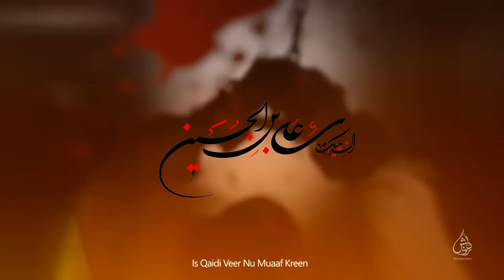NOHA 2018 | SHAHID BALTISTANI | BUND AKHIYAN | Saraiki Noha | Noha Mola Sajjad Aur Bibi Sakina sa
This Channel is managed by MobiTising – We're Asia’s Largest YouTube Management Network. At MobiTising, we do not only aggregate or monetize your content; but also, we promote your content to all Telcos in Pakistan plus Internationally all around in 15 countries which is above than 200 Digital Platforms.